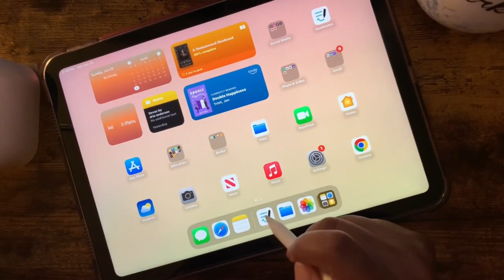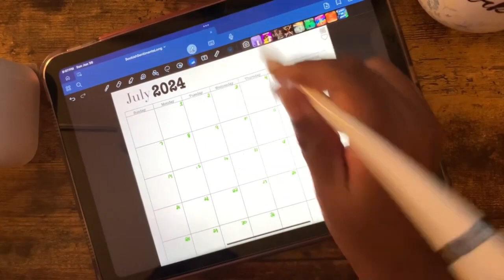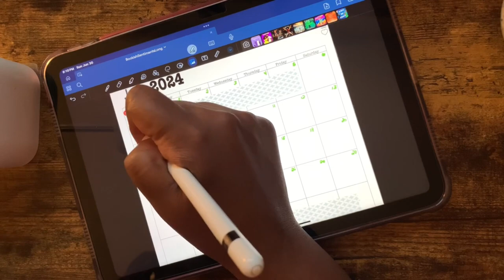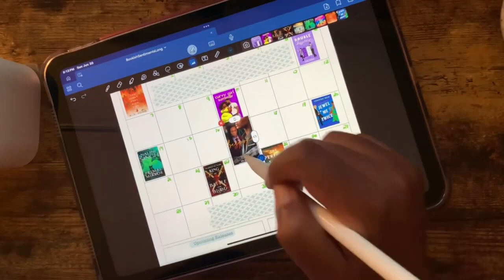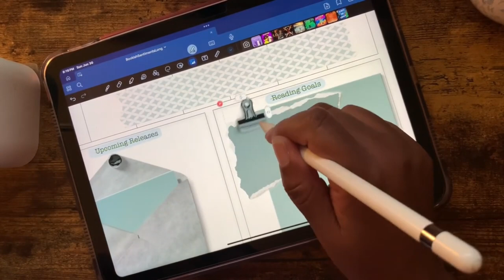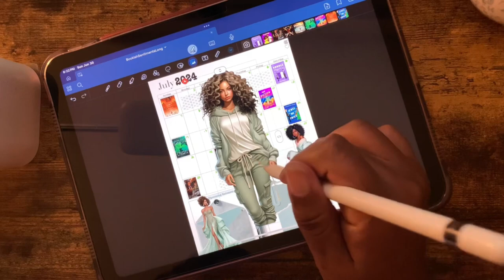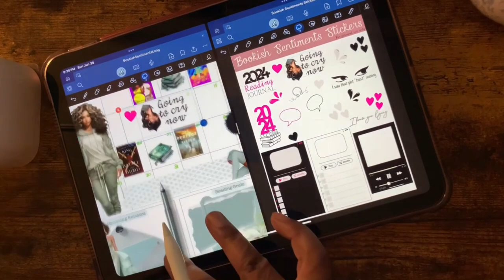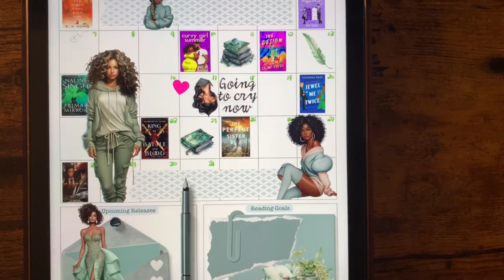Monthly Reading Journal SetUp | July 2024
Journal set up for the month in my iPad. Evening recording. Music is used in the background for the majority of the video. Journal purchased via Etsy, Planner Sentiments.

I decided to read nine books; five arcs and four personals. let’s see how this goes.

books  noted:
curvy girl summer
double happiness
bespoke
king of battle and blood
primal mirror
the design of us
the perfect sister
jewel me twice
the night ends with fire

Music from Uppbeat (free for Creators!)